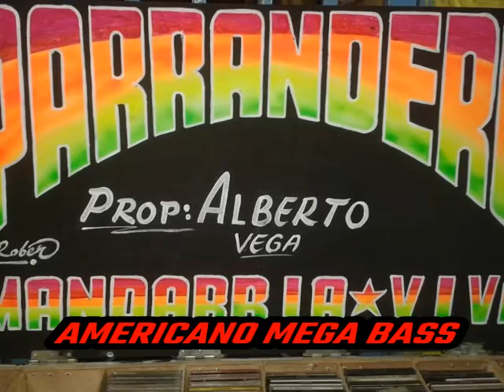LA SUEGRA SINVERGUENZA - EL PARRANDERO VOL 20